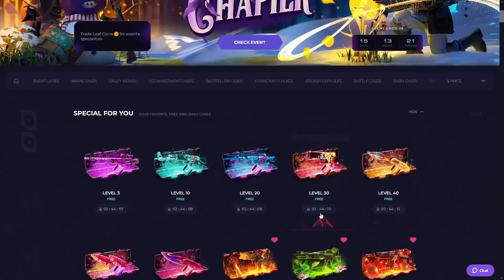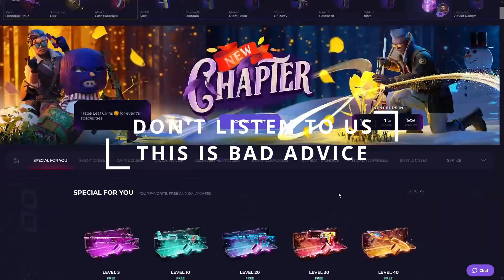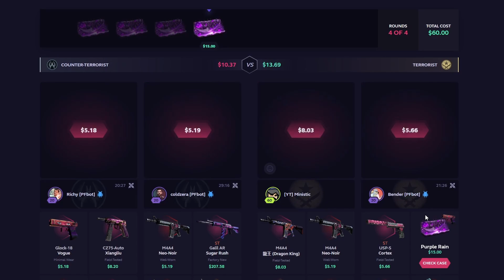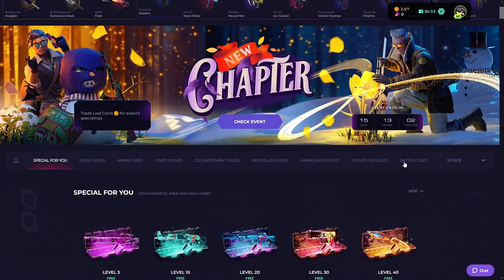WE FINALLY HIT (SKINCLUB)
Please remember: legal age of 18+ to play on SkinClub, Play only what you can afford to loose.